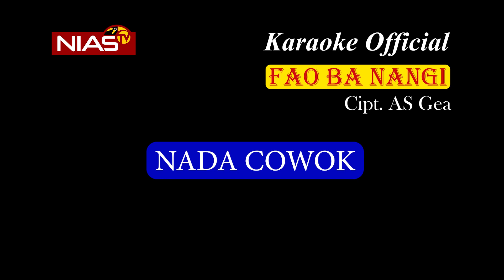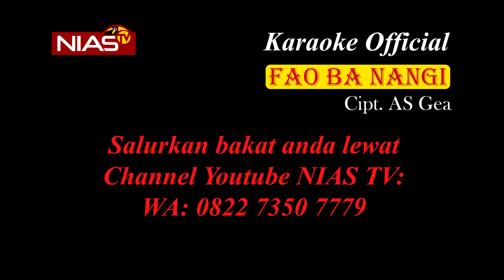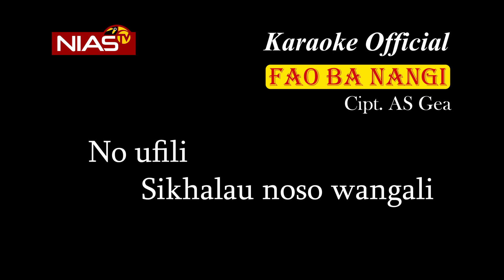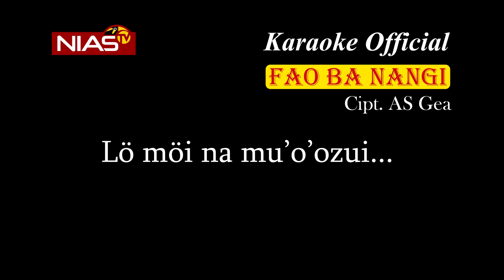FAO BA NANGI-Karaoke Official || Nada Cowok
Semoga Terhibur ya man teman semua.